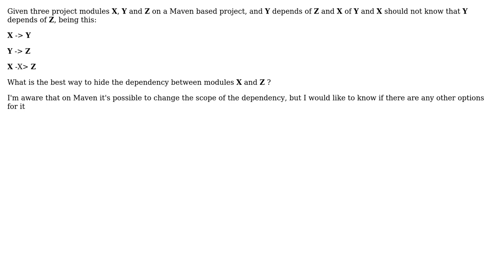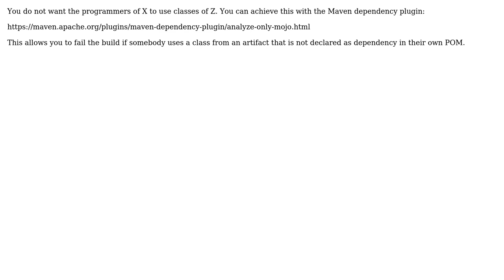Software Engineering: Private/Hiding dependencies between Maven modules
With thanks & praise to God, and with thanks to the many people who have made this project possible! | Content (except music & images) licensed under CC BY-SA | Music | Images & others | With thanks to user SEISCOOL user J Fabian Meier and the Stack Exchange Network Trademarks are property of their respective owners. You are responsible for your own actions.